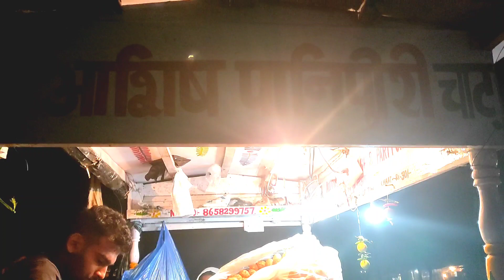आज की शाम Food के नाम